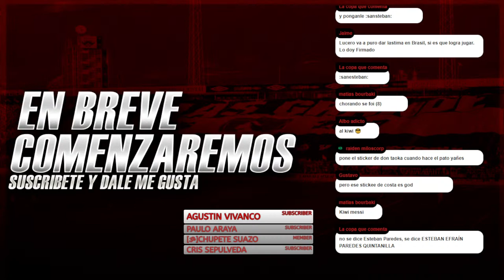CARLOS PALACIOS y LEANDRO BENEGAS serán nuevos REFUERZOS de COLO-COLO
Colo-Colo sigue buscando refuerzos para el 2023 y Carlos Palacios estaría casi listo para convertirse en nuevo refuerzo porque se llegado a un acuerdo con Vasco da Gama, ademas Leandro Benegas tendría todo acordado con Colo-Colo e Independiente habría aceptado la oferta del popular.

Conviértete en Miembro de VlogAlbo | Ventajas Exclusivas para los Hinchas de Colo Colo